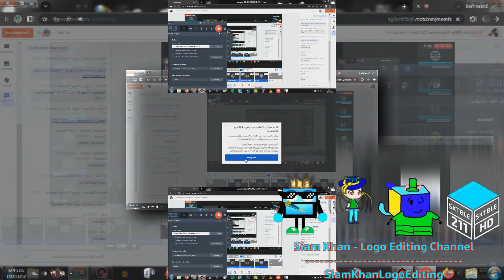(REUPLOADED) (YTPMV) everyonescan Shuric Scan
Reuploaded From Siam Khan - Logo Editing Channel Because He Deleted His Scans